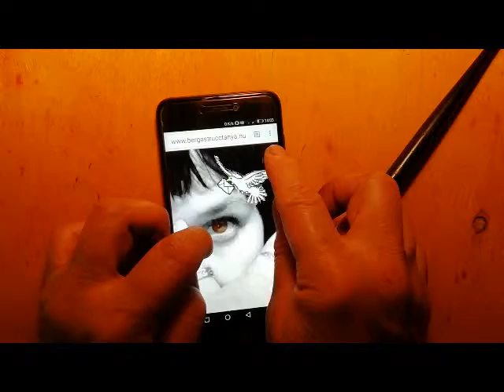Maskarás Beatrix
Ha igazán különleges, egyedi ajándékot keres, amely használati tárgy és képzőművészeti alkotás is egyben, látogasson el hozzám
Rendelést is felveszek.